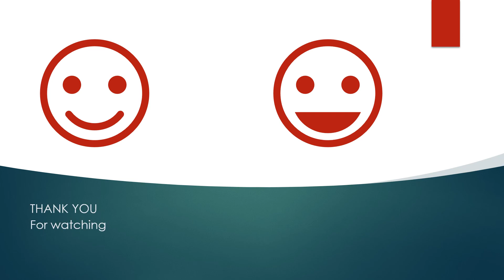Everton vs Southampton l Premier League 21/22 l (Match5) l FIFA 22 predicts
"Everton and Southampton clash in Matchday 5 at Goodison Park in this Premier League 2021/22 match up. Watch along as we take you through this journey of a Premier League simulation on FIFA 22